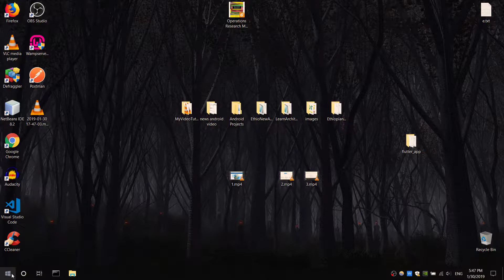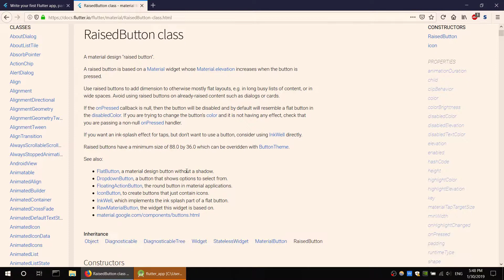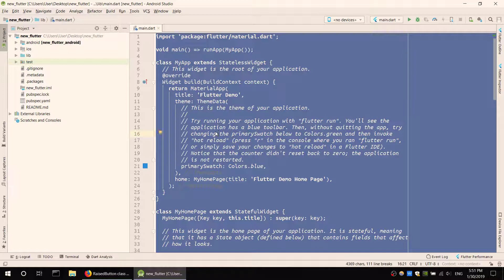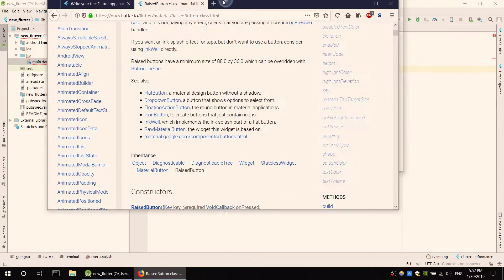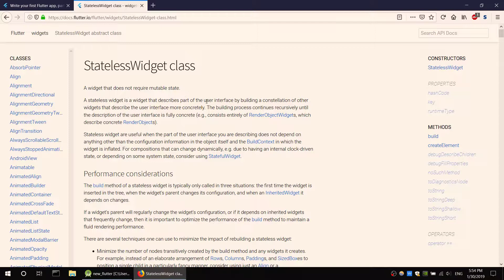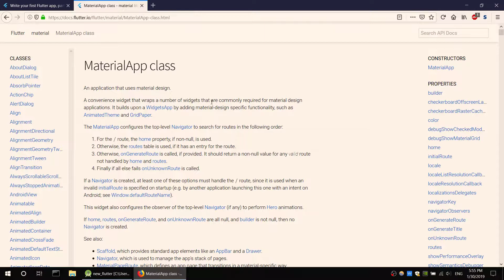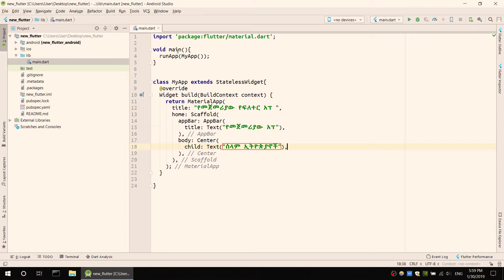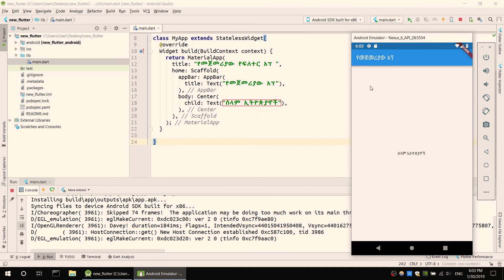2. Flutter Andoird/ios beginner development - First flutter application (በአማርኛ)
Flutter application design በአማርኛ። ይህ tutorial is for beginners.
We will see how to implement the basic flutter widget, explore
different packges and dive in how to create small application in
amharic.

ethiopian computer science club
አዘጋጅ የኢትዮጵያ ኮምፒውተር ሳይንስ ክለብ